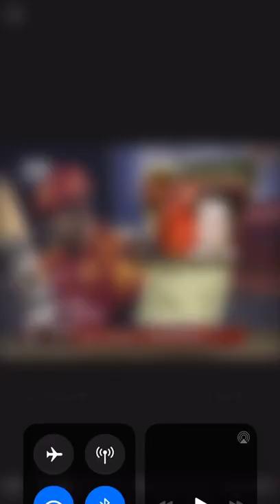2008 IPL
Some of my students will reach this stage that I was once part of👌🏼